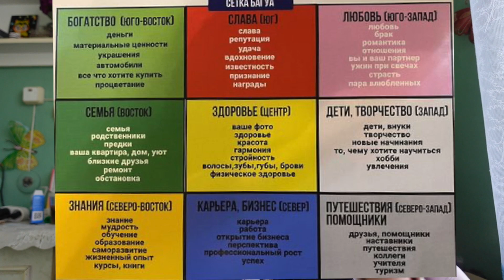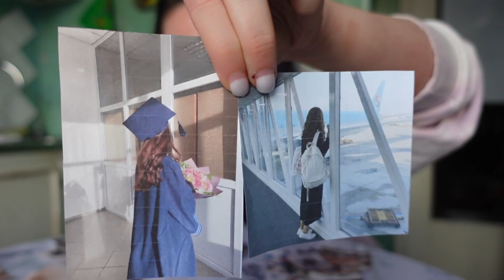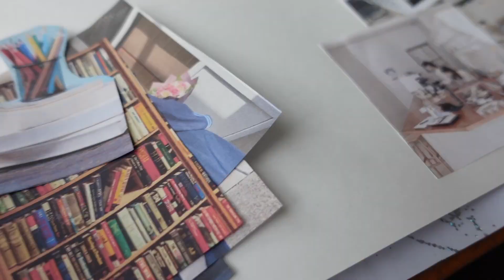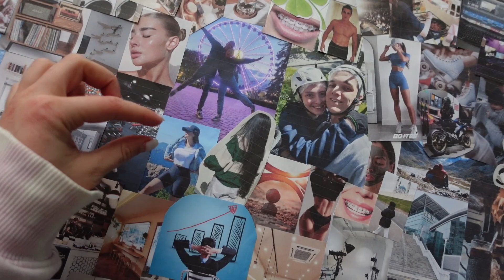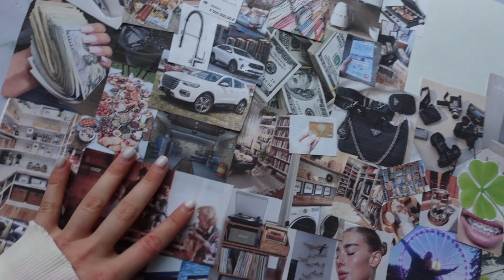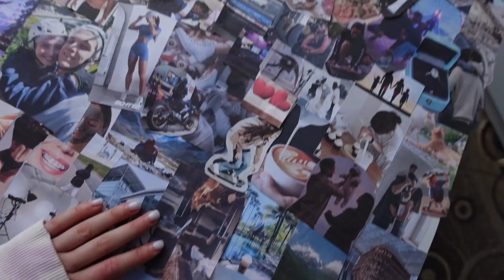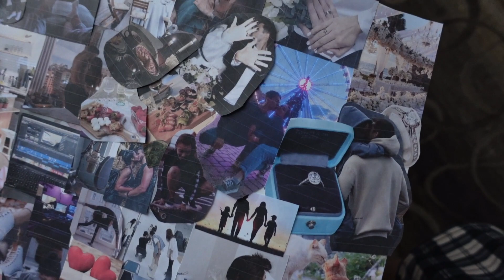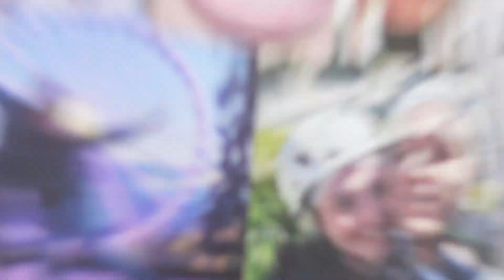Делаю КАРТУ ЖЕЛАНИЙ 2023 😍💗/ самопрограммирование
НАШ Телеграмм ✨

МИНИ вопрос-ответ:
1) Как нас зовут?
-Дима и Ангелина
2) Где живёте?
- Санкт-Петербург
3) Где монтируете свои видео?
-Final Cut Pro или Pinnacle Studio 22
4) На что снимаете?
-Sony ZV-1
5) Ваши хобби?
-готовить кофе/снимать видео/играть в настолки/учить корейский/кататься на лонгборде
6) Сколько вам лет?
-Дима 26/Ангелина 24
7)Ваш рост? хехехе
-Дима 192 / Ангелина 162

Сейчас нас на канале 1744 ёжиков :)